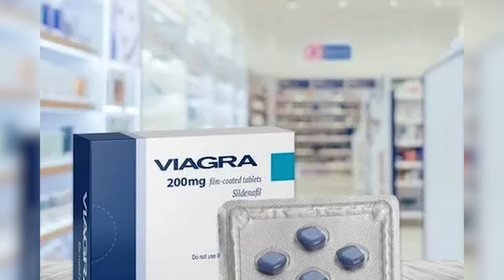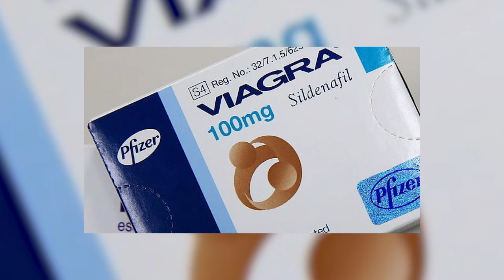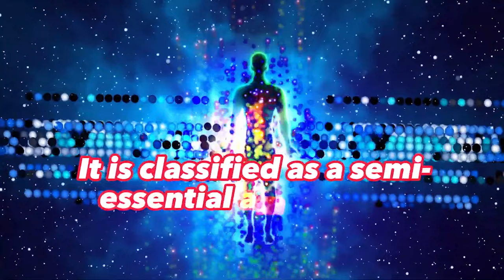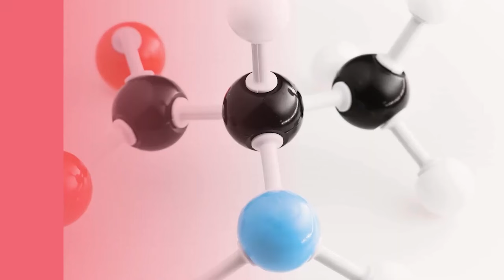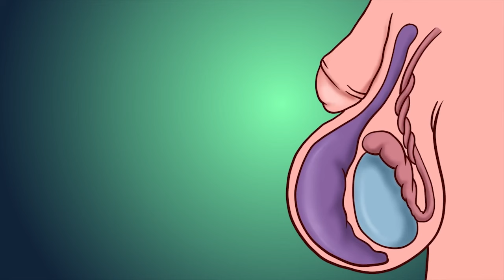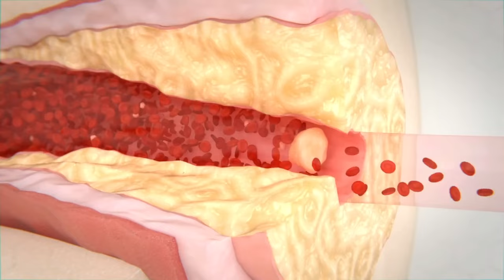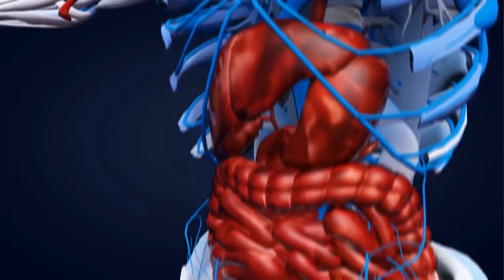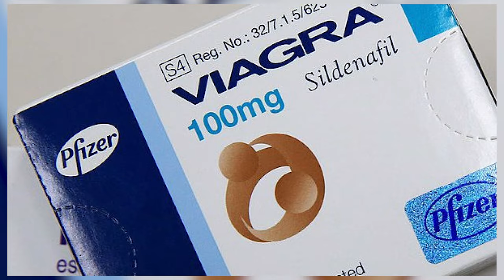Viagra No Longer Works In Your Se* Life? Here's What You Can Do | By Dr. Haris Khan Burki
If Viagra is no longer effective for you, don't worry, there are other options available. In this video, Dr. Haris Khan Burki, an expert sexologist, discusses the reasons why Viagra may stop working and explores alternative treatments and solutions for improving sexual health and performance. Learn about advanced therapies, lifestyle changes, and medical treatments that can help you regain your confidence.